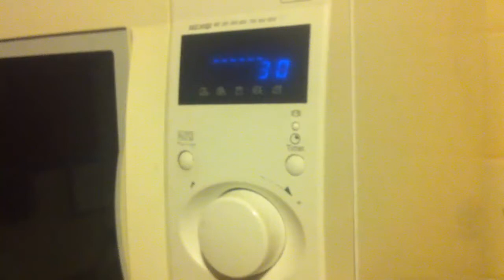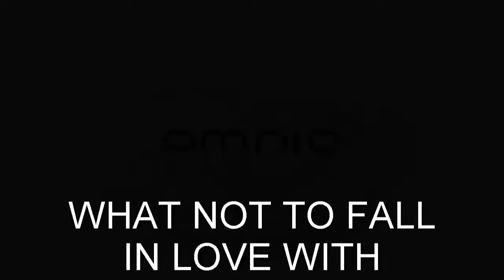How not to - TheOmniaGamers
Hey guys, latest video from TheOmniaGamers
Enjoy, if you do not enjoy it please watch the knife clip over and over again until you cry.

Much love!